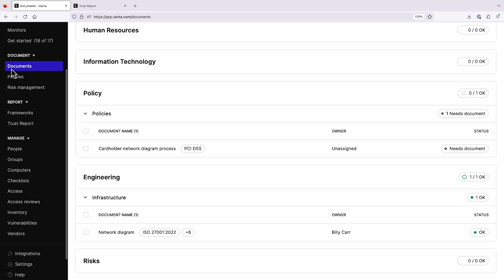The communication hack that can make you a better Leader - Charles Duhigg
In this insightful video, bestselling author Charles Duhigg dives into the art of communication, revealing simple yet powerful hacks that can transform the way you connect with others. Drawing from his extensive research and experience, Duhigg shares actionable tips that will help you become a more effective communicator in both personal and professional settings. Learn how to master key techniques like active listening, framing your message for impact, and using storytelling to engage and inspire. Whether you're looking to improve your leadership skills, build better relationships, or simply communicate more clearly, these strategies will empower you to convey your ideas with confidence and clarity. Don't miss out on these game-changing insights that can elevate your communication skills to the next level!

And a special thanks to PodShop for letting us use their incredible podcast studio in Shoreditch, London. Check out their studios and say Secret Leaders sent you 👋